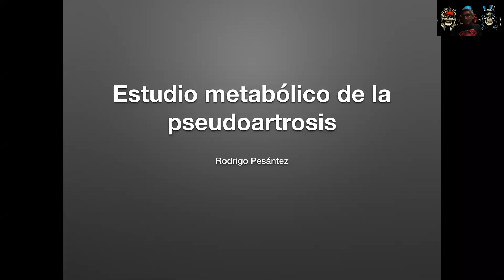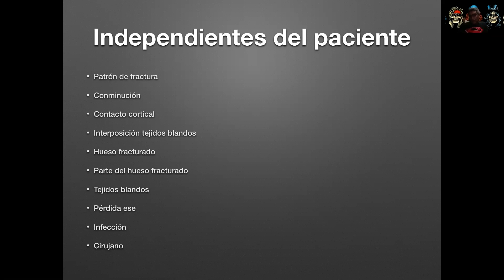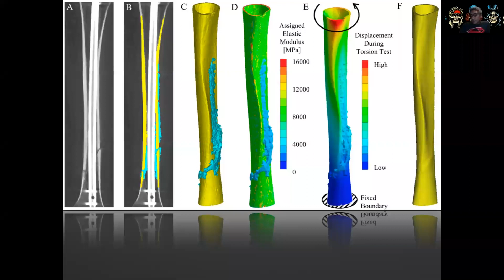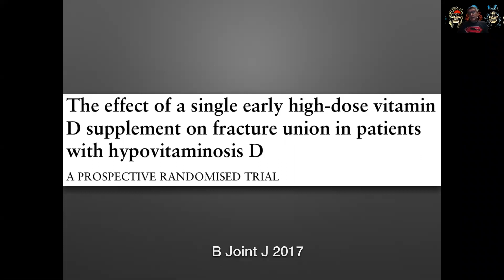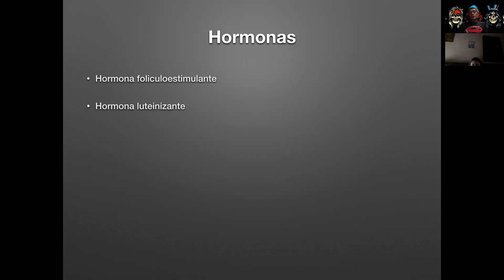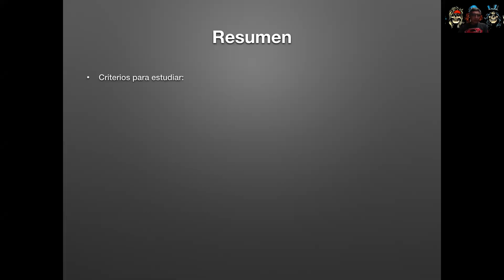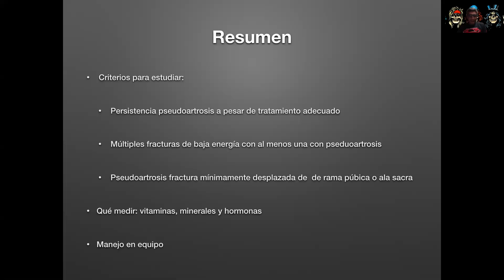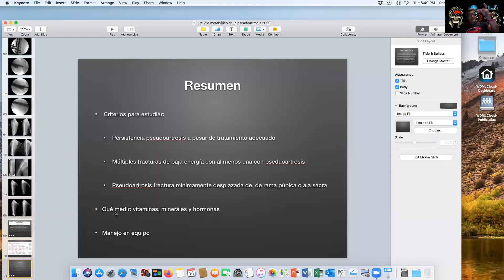Estudio metabólico de pseudoartrosis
Dr Rodrigo Pesantez